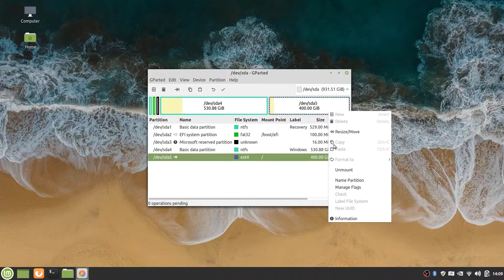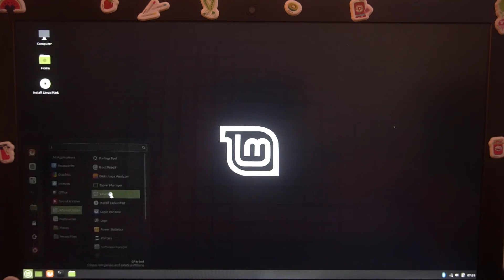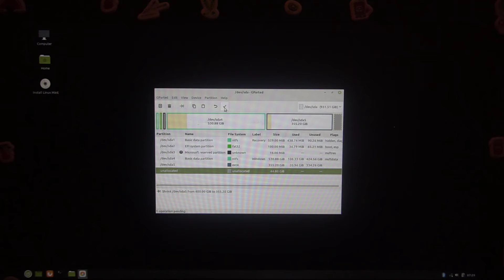🐧 Fix Gparted can't resize Ubuntu / Linux Mint partition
✍️ If you dual boot Linux Mint with Windows 10. Unfortunately, You can't shrink or extend your parttion. This video can help.
👨‍💻 Requirement
Gparted App
A Linux Mint/Ubuntu Bootable usb
🎵 Track Info:
Similarly question:
Can't resize partition in gparted
GParted cannot resize linux partition
Can't resize Ubuntu's main partition with GParted
How to freely resize Linux partition